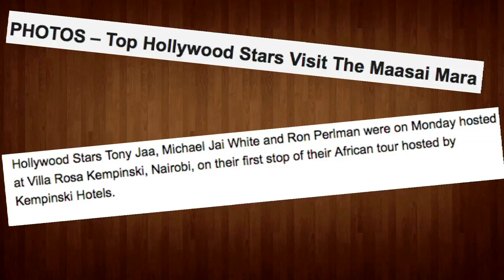Steve and Faith Sumbi - Pre-Masai Mara Visit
Steve and Faith Sumbi made a land purchase at Victory Gardens on cash basis and won a free trip to Kenya's top game reserve, the Masai Mara. You always win with Optiven Limited!